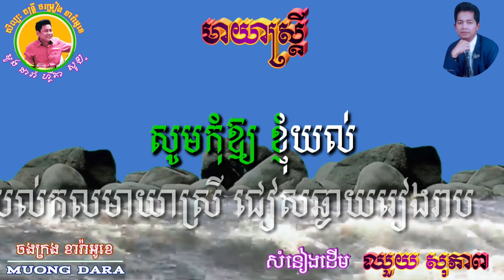មាយាស្ត្រី 🎶 ភ្លេងសុទ្ធ 🎼 សំនៀងដើម ឈួយ សុភាព🎙️ផ្ញើជូនតាមសំណូមពរ 🎸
សូមគោរពអញ្ជើញ ពុកម៉ែ បងប្អូនប្រិយមិត្ត ចូលរួមច្រៀងកំសាន្តលេង ទាំងអស់គ្នា ដោយមេត្រីភាព។